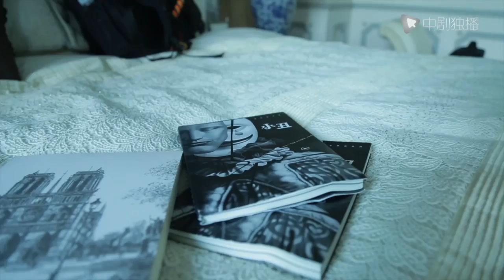控梦师 ● 花絮特辑 - 4月19日-中剧独播 独家上映！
►剧情介绍
    《控梦师》是一部悬疑推理网络电影，讲述了一段噩梦心悬空、离奇连环杀的惊悚故事。“梦可以杀人，亦可以救人”梦境与现实的交织在黑夜不断上演……